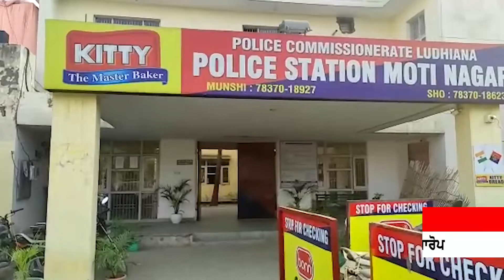WOMAN IN LUDHIANA ACCUSES MEDICAL STORE OWNER FOR RAPING HER